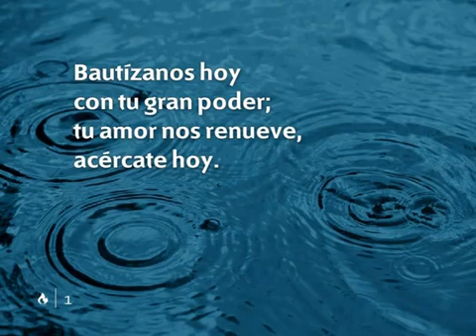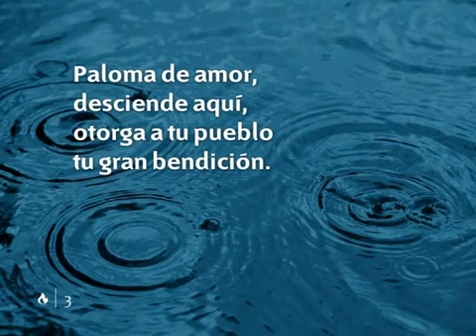200 Bautízanos hoy Nuevo Himnario Adventista